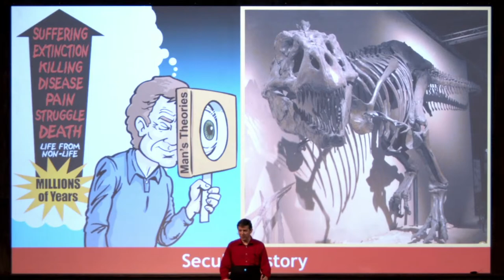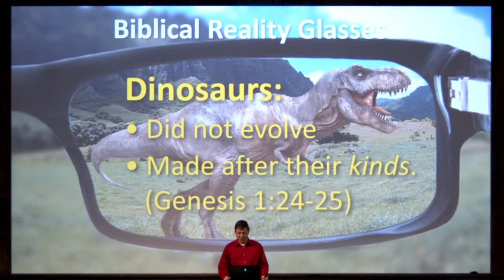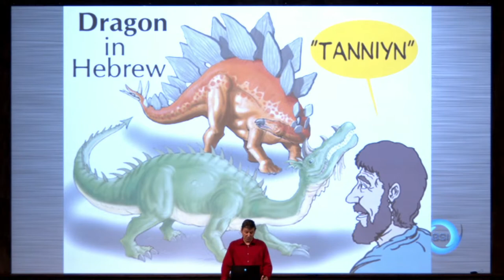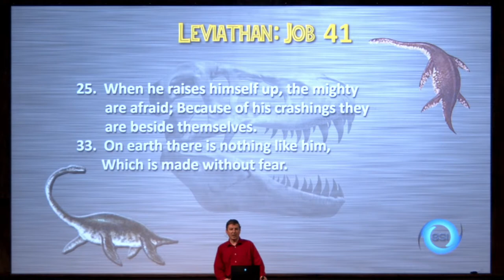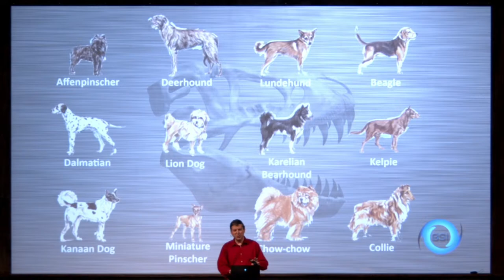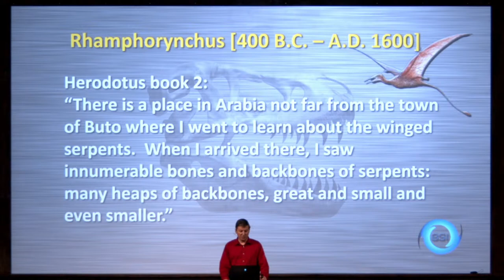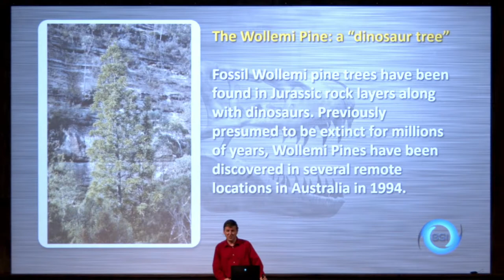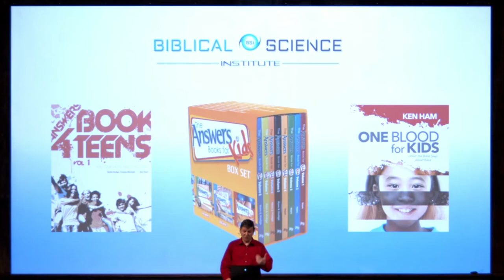Jason Lisle // Sunday Night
Join us tonight here at Calvary Chapel Tri-Cities of Kennewick, WA with Jason Lisle from the Biblical Science Institute. Join us this special evening as he takes us through dinosaurs and Bible!